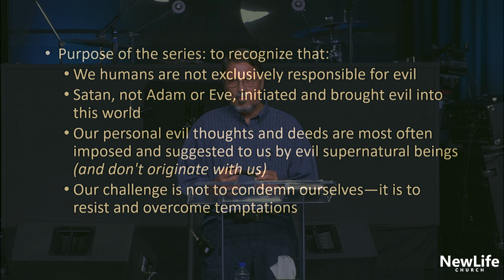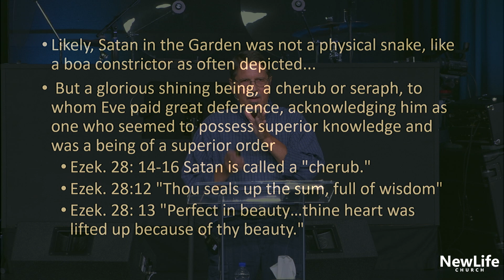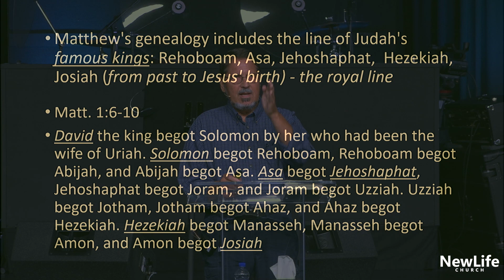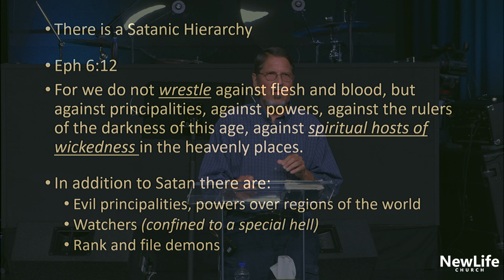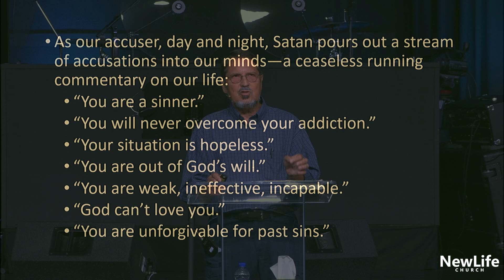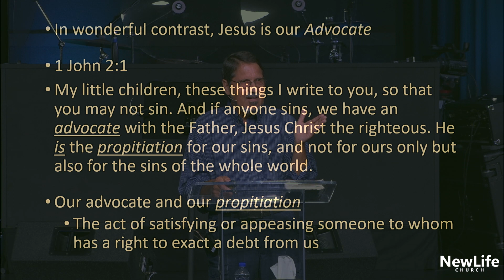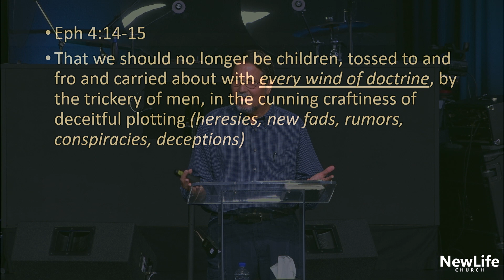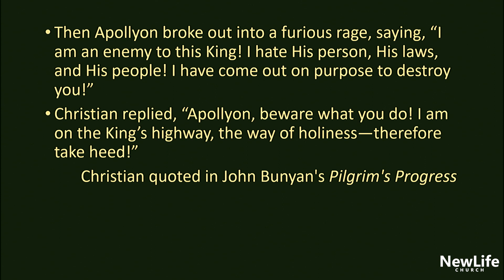Satan: The Accuser of the Brethren - July 17, 2022